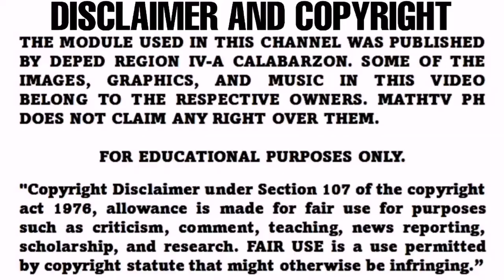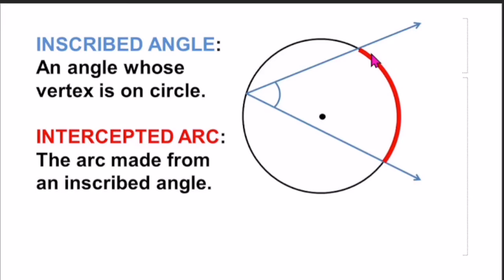G10-CIRCLE AND OTHER RELATED TERMS | Learning Task 1 Week 3-4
Learning Task 1: In your answer sheet, use the figure at the right to identify the
following:
1. Center
2. Chords
3. Radii
4. Diameter
5. Tangent Lines
6. Secant Lines
7. Central Angles
8. Semi-Circle
9. Intercepted arcs
10. Inscribed Angles

Published by: Department of Education Region IV-A CALABARZON
Regional Director: Wilfredo E. Cabral
Assitant Regional Director: Ruth L. Fuentes